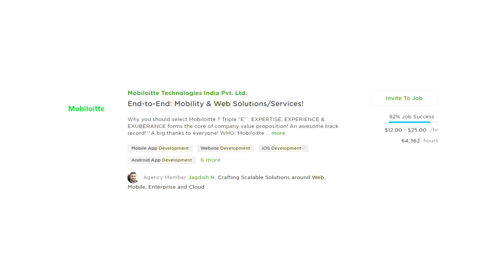Read This Email Before Hillary Deletes It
How to become the Hillary Clinton of web development (which is a good thing in this case). Serious... you'll learn how to become one of the "elites" among web developers and suck up all the clients and all the work. Photo by Gage Skidmore.